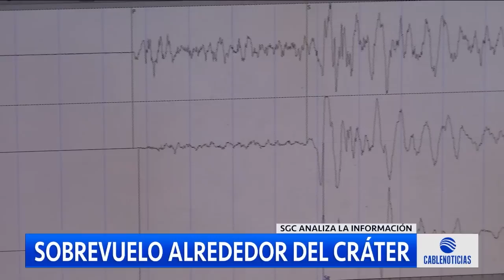Aumenta la sismicidad al interior del volcán Nevado del Ruiz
El servicio Geológico Colombiano confirmó en su más reciente reporte un aumento leve en la sismicidad al interior del volcán Nevado del Ruiz.